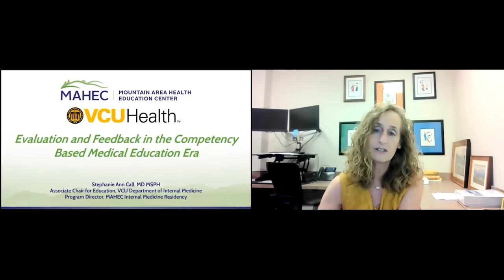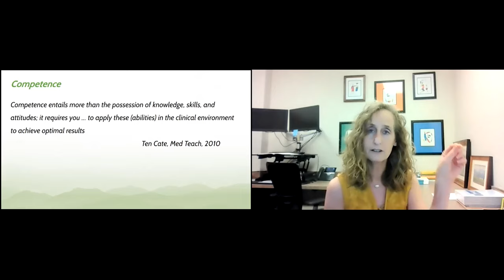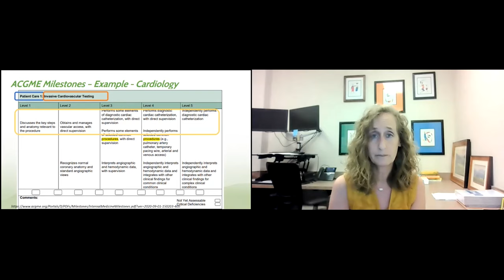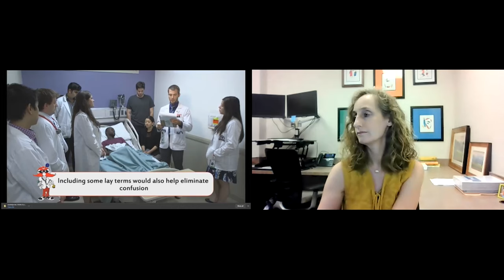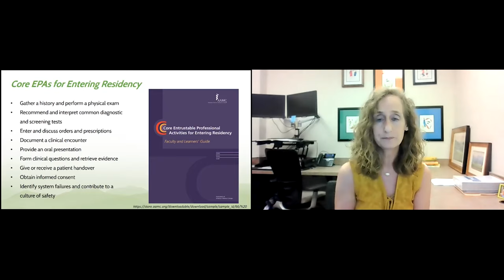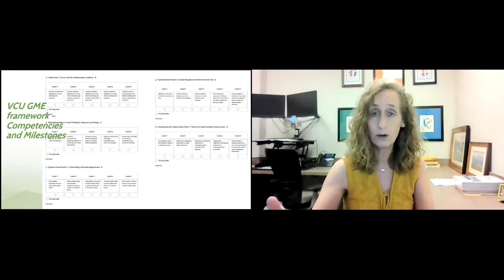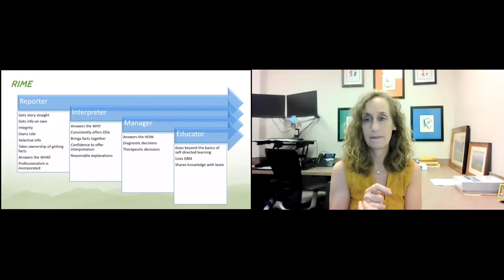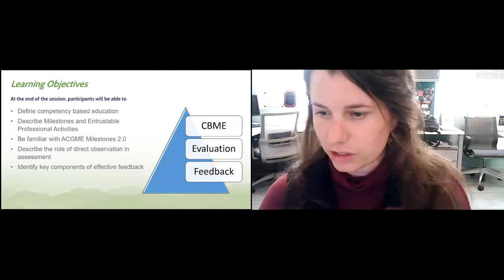‘Evaluation and Feedback in the Competency Based Medical Education Era’, by Dr. Stephanie Call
VCU Health Department of Internal Medicine, Medical Grand Rounds
‘Evaluation and Feedback in the Competency Based Medical Education Era’, presented by Dr. Stephanie Call